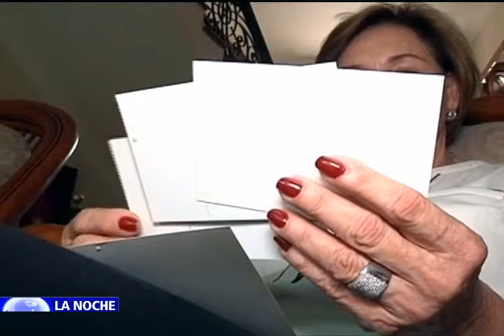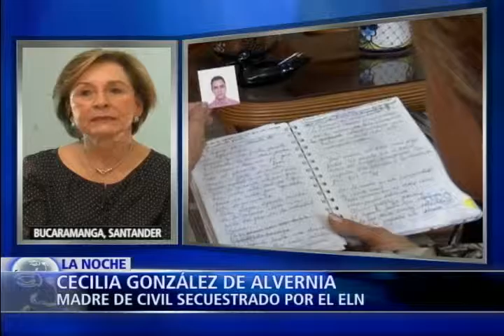Secuestro, tema clave para inicio de fase pública de diálogos ELN y Gobierno. IV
Esta fue la advertencia del Presidente Juan Manuel santos para dar inicio a la fase pública de conversaciones de paz con el ELN.

Esta fue la respuesta de la organización terrorista ante la insistencia de la prensa.

Incluso, sin reparo alguno, los delegados del ELN dicen desconocer cuántas personas tienen en su poder.

Las familias de quienes permanecen secuestrados a manos de la que es considerada la segunda guerrilla más grande de Colombia, exigen la liberación de sus seres queridos.

Hoy en el Programa La Noche de NTN24, el angustioso llamado de Cecilia González, quien no sabe con certeza que pasó con su hijo Javier Alvernia plagiado hace dos años por ELN, y que al parecer murió en cautiverio, Ramón José Cabrales narra el drama que vivió durante siete meses de secuestro y cuya familia debió entregarle al ELN una millonaria suma de dinero para su liberación, la excandidata presidencial Marta Lucía Ramírez y el director de la fundación paz y reconciliación León Valencia, analizan y debaten las posiciones encontradas del gobierno colombiano y del ELN sobre el secuestro, uno de los temas humanitarios aún no resueltos para el inicio de la fase pública de diálogos de paz entre las partes.